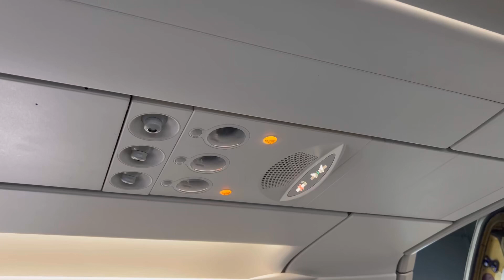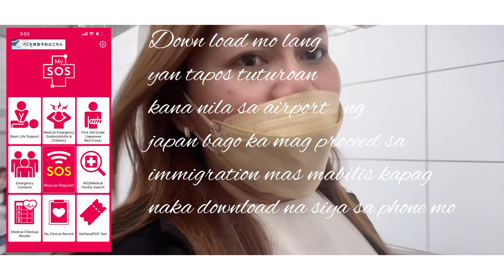CEBU PACIFIC|MANILA TO JAPAN|FLIGHT 5J5038|ANO ANG MGA KAILANGAN AT PROTOCOL|OCT,2022|SHIELA LALABS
vaccination certificate with booster,
and SOS mag download ka bago pumunta sa
airport para scan nalang ng scan kasi tuturoan ka nila, super mabilis lang ang flow ng travel
wala ng nihaniho😀

Cebu Pacific Advisory
Transfer of Departure Terminal - Nagoya, Japan
Effective October 30,2022, all departing passengers on Cebu Pacific flights from Nagoya to Manila will check-in, clear immigration and undergo security screening from Terminal 2 of the Chubu Centrair International Airport.
CEB advises passengers to be at the Chubu Centrair International Airport at least 3 hours before their scheduled time of departure to complete all pre-departure requirements.

Passengers flying to the Philippines must register and accomplish the eARRIVAL CARD within 72 hours prior departure before going to the airport to avoid delays in checking in. Save a printed/digital copy of the QR code at the end of the form, and present this at the check in counter, and on arrival.
For other questions or concerns, passengers may check out frequently asked questions (FAQs) , or send a message via Charlie the chatbot on the Cebu Pacific website.